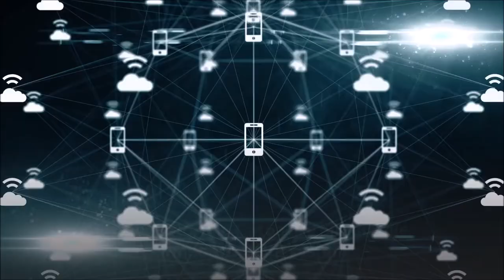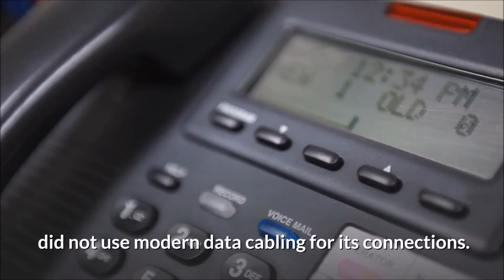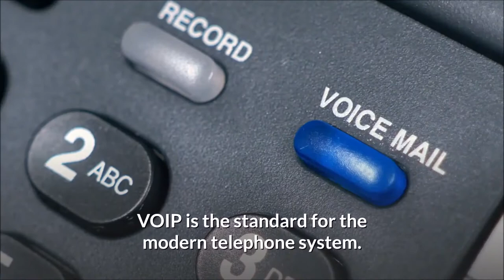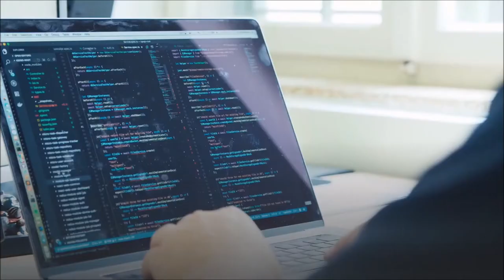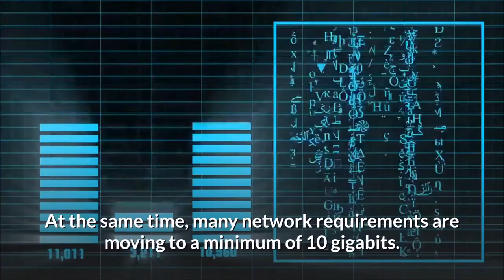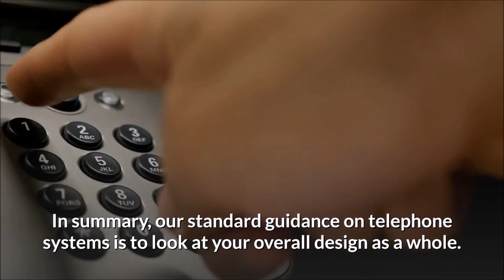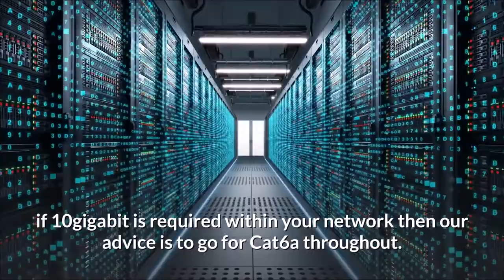Can you use cat6 cable for telephone? ( Cabling for telephone systems )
Can you use cat6 cable for telephone?
Due to the evolution of telephone systems we continually are asked for advice on telephone system cabling. Is my existing cabling suitable? Will i need additional points? Can i use Cat6 cable for telephone?
The simple answer is YES. Cat6 for modern telephone systems is a suitable cable to install. However its not just the telephone systems you should be considering when designing an overall cabling installation. Cat5e, Cat6, and Cat6a are all suitable for modern VoIP systems. However your requirements overall will decide if you need a lower or higher specification
The confusion in cabling requirements sometimes comes about due to how system evolved from the legacy BT systems to today's modern equivalents
Legacy Phone Systems
Legacy phone systems such as the BT phone line on the wall did not use modern data cabling for its connections.  BT standard cable was specifically used to install all the connections. This cable known as CW1308 would be installed for the BT sockets directly back to a BT connection point. Hence the phone lines were separate for the rest of the communications networks.
The BT points were not to a data transmission standard and therefore couldn't be used for internet such as PC's or WiFi. Therefore you would have two separate installations
Digital Systems
Telephone systems then progressed through to a digital version which compared to the legacy systems had a bit more flexibility. To begin with standard data cabling was installed from the communications room to both PC's and Telephones using separate data cables. Furthermore these cables were terminated onto the same patch panels and onto data modules at the desk. These cables were usually Cat5e and sometimes Cat6 cable.
The incoming BT lines were then installed into a digital phone system. Finally individual cables / lines were taken from the phone system onto additional patch panels with each port designating an extension number. These ports would then be "patched" to an outlet number to get a staff member their designated phone number
The shortfall in this system was you needed to add more cables and panels to increase the phone numbers and also re-patching was constantly required if people moved around the office.
VOIP Systems
VoIP is the standard for the modern telephone system. For the most part all offices now either have this system or will eventually move to it. With a VoIP system individual data cables are installed from the communications cabinet to each desk. Some systems install two cables for user. One would be for the phone and one for the PC. In contrast some systems use one cable per user and plug the PC into the phone and use the same cable.
Subsequently the PCs and Phones the same data switches within the data cabinet. The phone number is allocated to the phone itself. Wherever the phone goes the number goes. Therefore moving people and phone numbers is easy and efficient. Furthermore adding new numbers is via software and quick and almost instant
Cabling for telephone systems
In summary to answer can I use Cat6 cable for telephone, the answer is yes of course. However as described above the modern VoIP system is part of an overall data network within your office. Therefore the decision on the cabling you require will depend on a few factors such as those below
• Required speeds of network
• Number of outlets
• Future expansion allowances
• Restrictions on installation
• Budget

Telephone systems only require a maximum 1 gigabit for transmission and in many cases only 100mb. Therefore many clients believe that they can install Cat5e/Cat6 to the phones and Cat6a to the PC's for 10 gigabit connections.
While this is technically true and would work it destroys all the advantages of a structured cabling network. A structured cabling design is to standardise all cabling to its maximum design so that for any change in layout, equipment or technology the cabling is suitable.  Furthermore the additional time taken to install 2 different types of cable negates any savings in material costs
Telephone System Data Cabling Advice
In summary  if you only require a gigabit network overall, then install Cat6 cable as standard. If budget is an issue then possibly go for Cat5e.
At the same time if 10gigabit is required within your network then our advice is go for Cat6a throughout. This will give you future flexibility and a standard of wiring.